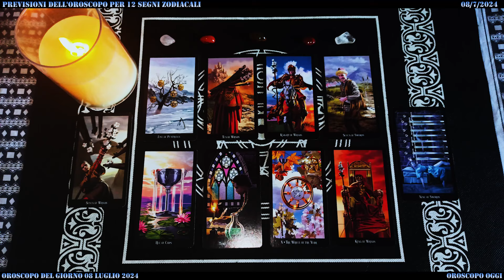Paolo Fox 💖Oroscopo Oggi: del 8 Luglio 2024 ❤️️ Amore, Fortuna e Lavoro